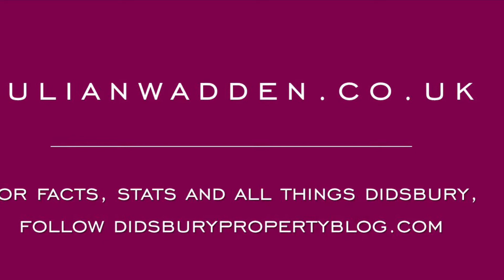Bloomesbury Avenue, St James Park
A stunning 4 bedroom townhouse in the exclusive St James Park development near the heart of Didsbury village.